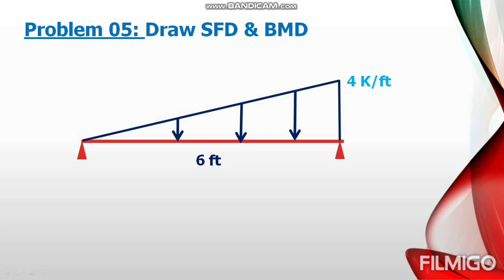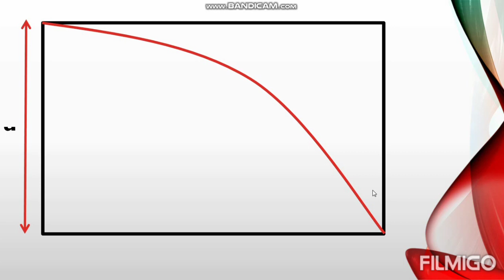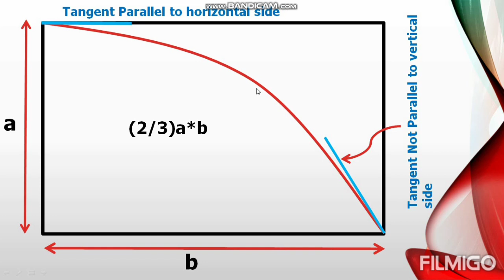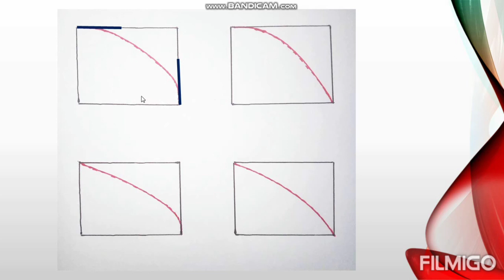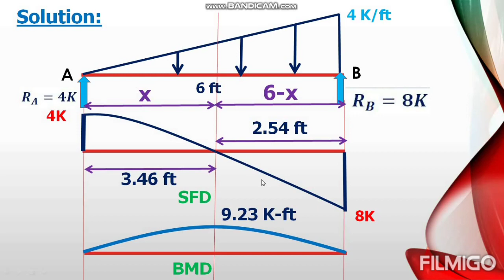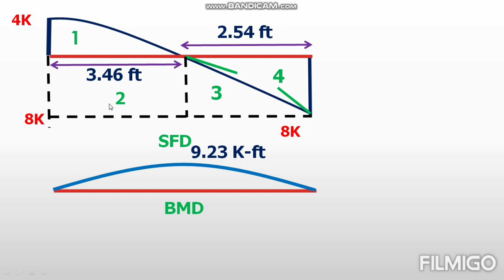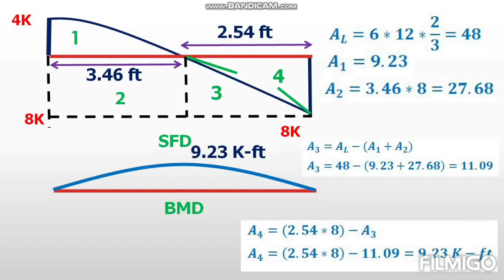SFD BMD (Part-05)/ Uniformly Varying Load/ Triangular/ Bangla Lecture/ Civil Govt Job Preparation BD